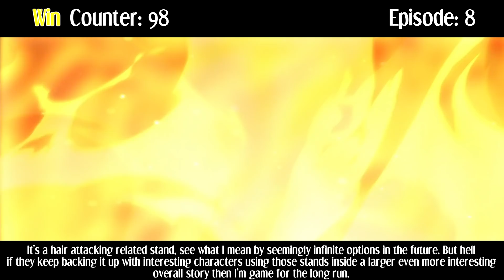Everything Great About: JoJo's Bizarre Adventure: Diamond Is Unbreakable | Part 1/3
No Anime Is Without Greatness.

Welcome to Everything Great About JoJo's Bizarre Adventure: Diamond Is Unbreakable | Part 1/3! In this video I round up every single great moment I could find throughout episodes 1-13.

JoJo's Bizarre Adventure: Diamond Is Unbreakable takes place in 1999 and follows new character Josuke and his friends and relatives through a brand new journey to fight against evil.

Check out the Anime Sins version!